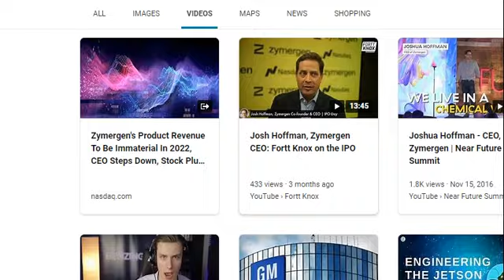July 9, 2020 - CEO - ZY Zymergen - Josh Hoffman Talk about Product on IPO Release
Zymergen Inc. operates as a biofacturing company. The Company offers patented biofacturing platform which fuses molecular biology, data science, automation, and genomics to design, develop, and commercialize bio-based products. Zymergen serves clients worldwide